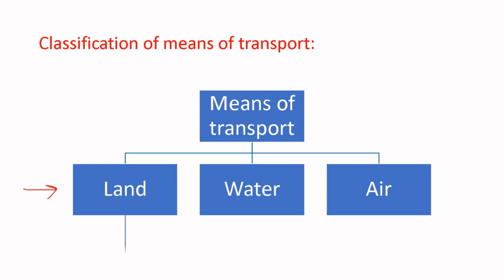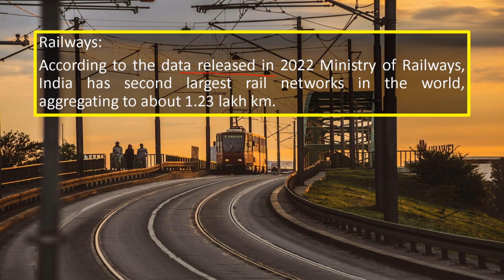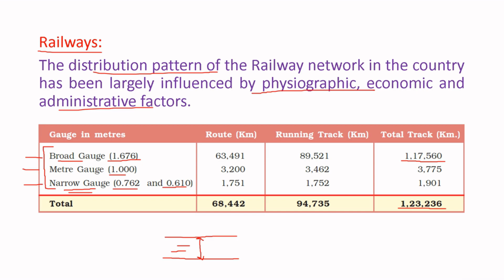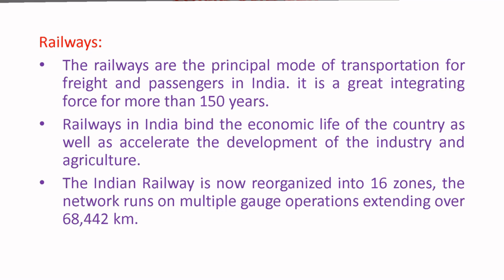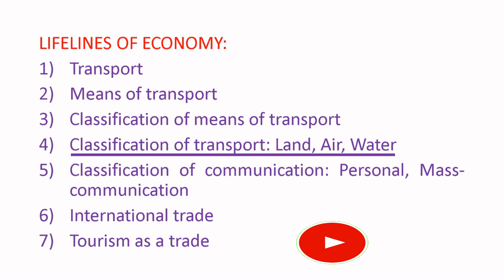Railways in India | Different types of railway track | Land transport classification | Hindi | NCERT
For details, follow the lecture.
Link of Playlist for :

Attribution:

I am highly thankful to the author of the following image, the attribution is given as under:

Image name and link:
Indian Railways Rajdhani Shatabdi Lines.gif
Author of the Image and link:
Harvardton
Any changes made to the image: No

Good Luck
Rosh Study